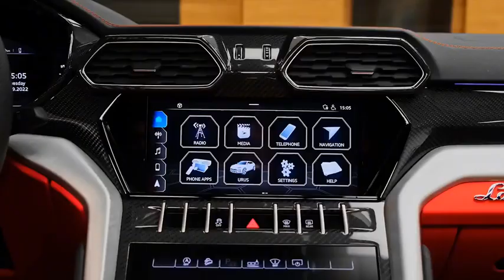Lamborghini Urus🔥🔥🤩Woahhh～This is my dream car😎😎Is tat your dream car too？🙌🏻🙌🏻🙌🏻